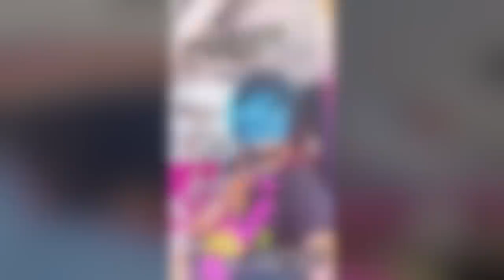Battling My Way Through Top 16 in my WILD 3 ROTOR RX-7!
P2 in today’s LZ Invitational comp with the 3 R O T O R Rx-7! Finally starting to figure this car out, and I’m not even comfortable in it yet. Thing is a rocket. 🚀 100% best sounding car in drifting!!!